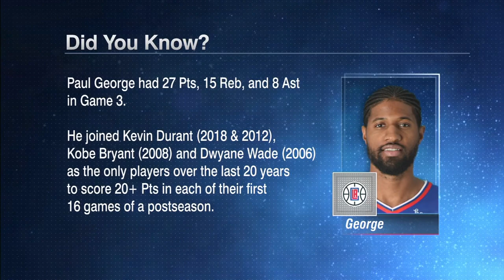Should Paul George critics 'pipe down?' | KJZ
Alan Hahn, Keyshawn Johnson and Monica McNutt take a deep dive into the Los Angeles Clippers' 106-92 win over the Phoenix Suns in Game 3.
0:00 Hahn points out that Cameron Payne's injury for the Suns might have changed this series.
3:00 The KJZ crew reacts to Doris Burke calling for Paul George critics to "pipe down."
5:00 McNutt says Paul George has not lived up to expectations despite what the numbers say.